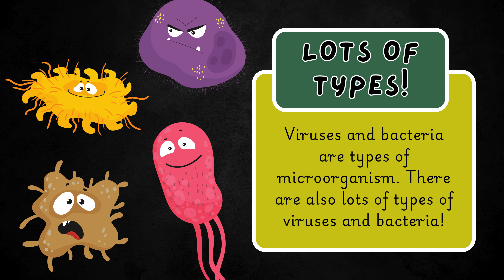"Microorganisms: Tiny Creatures That Shape Our World 🌍